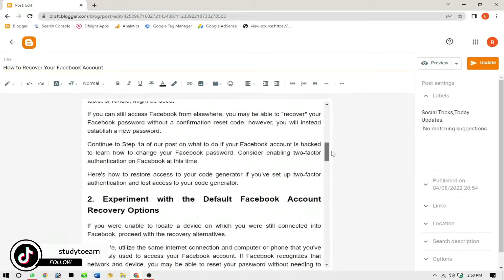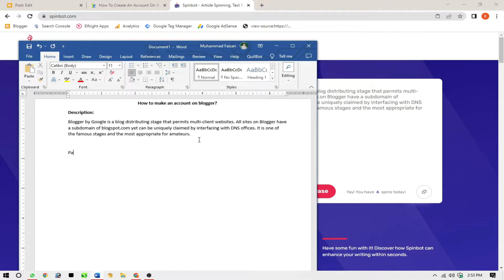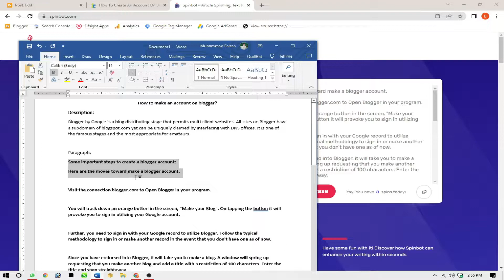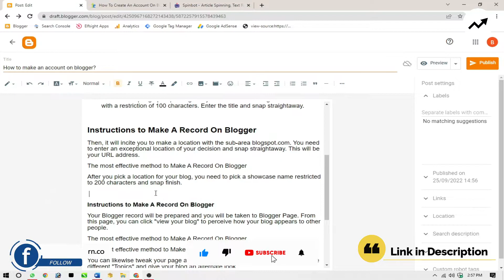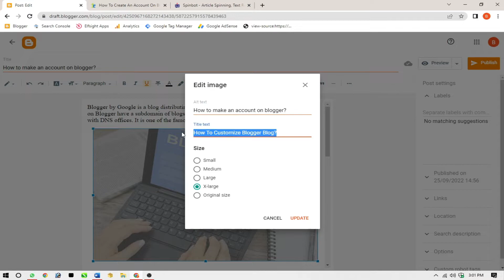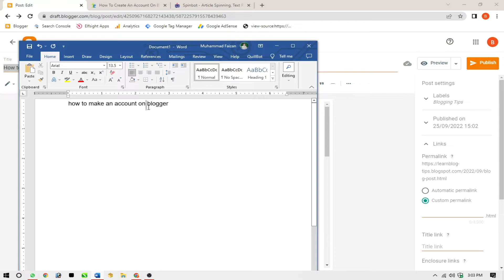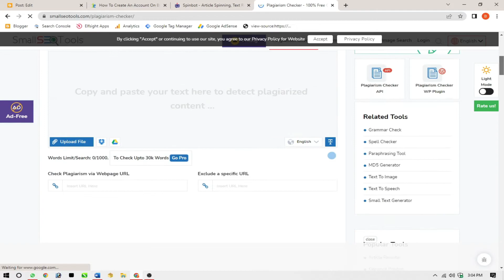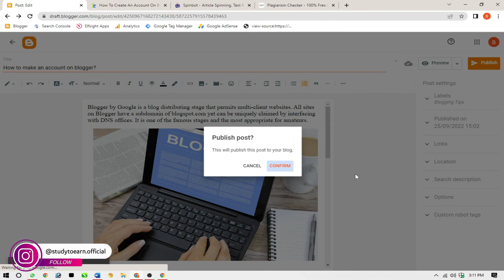How To Write Article in Blogger 2022 | 100% AdSense Approvel | Article Writing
Hello Guy's,
Today I will show you my experienced about how to write article in blogger 2022. You can follow some easy methods and create your own unique article. You can use this method and get fast AdSense approvelon your website. So, Watch this video till end. Thanks☺